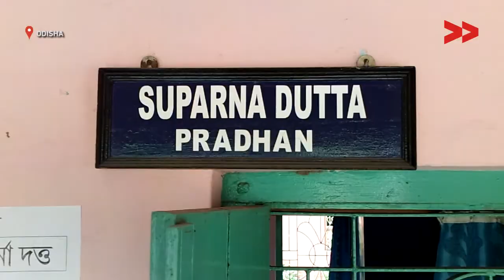Bad road condition in Nadia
Community Correspondent XXX (CC name) reports from XXX (District, State) for Video Volunteers.